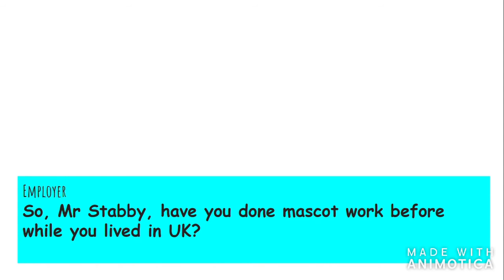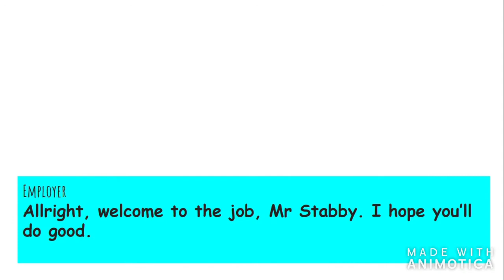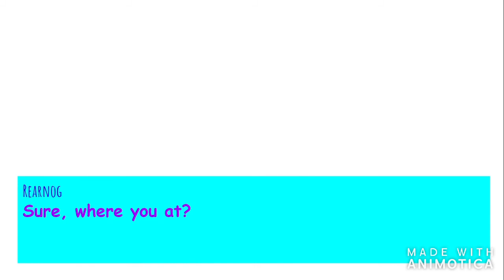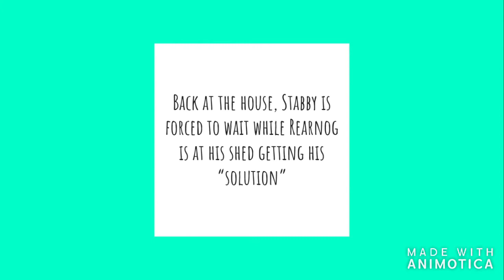Ugly Mascot Bottle Suit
Stabby get employed (somehow), but finds new suit to be silly and unbearable. Lucky Rearnog knows how to get it off...

Music from Purple Planet Music. All the character voices (monologues are done through Voicechanger.io) are done by me.